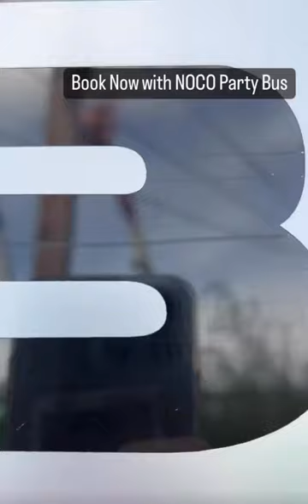NoCo party bus video